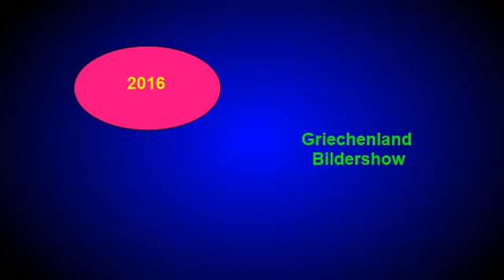griechenland-hellas2016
Griechenland Bildershow 2016